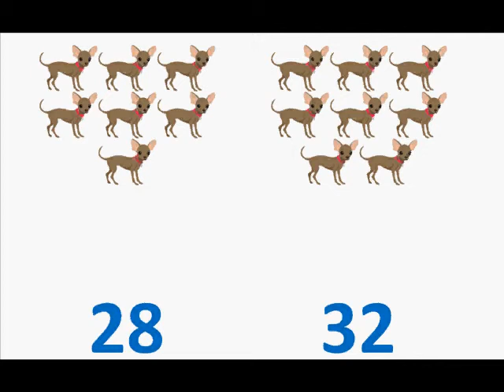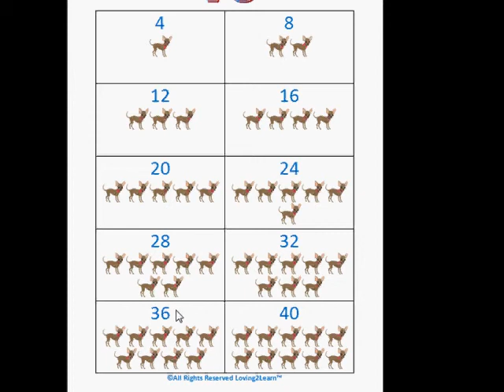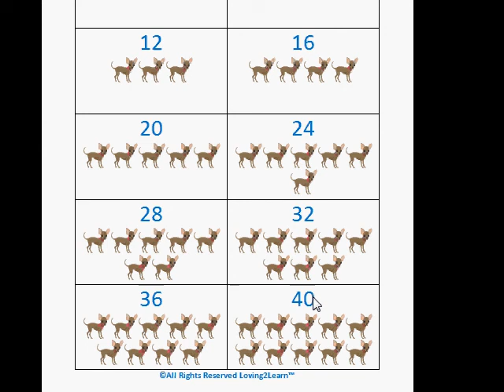Skip Counting by Four (Math Books)